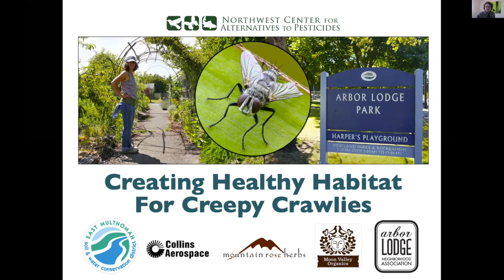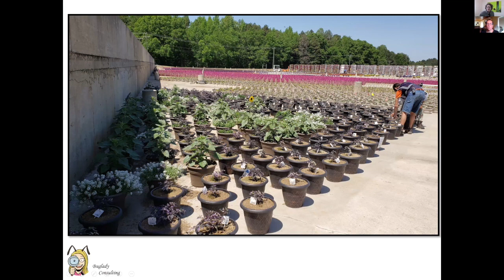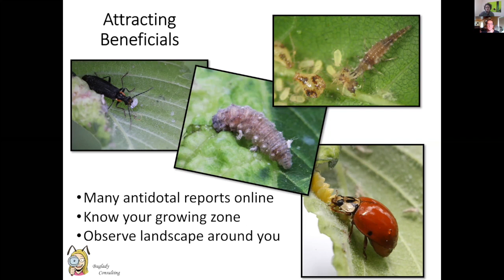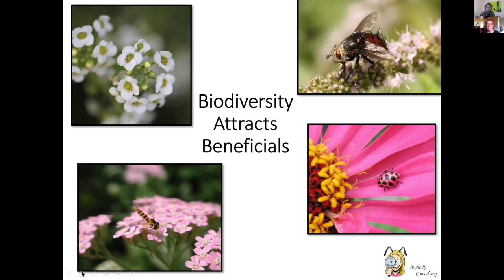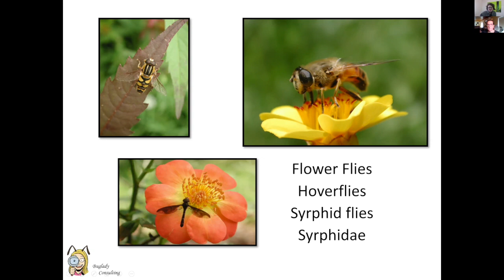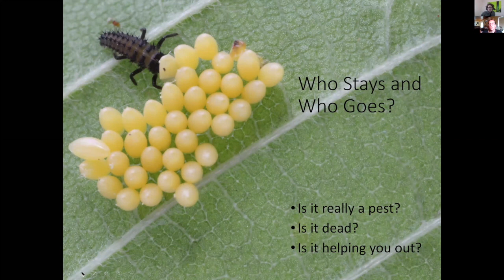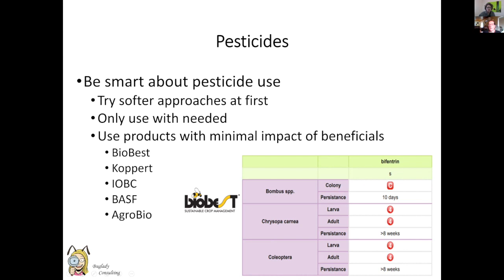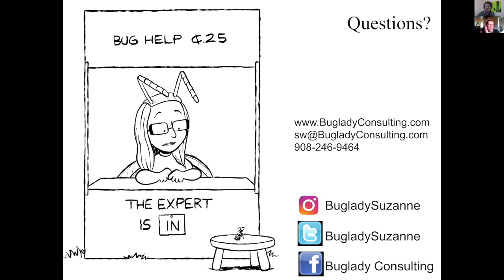Healthy Habitat For Creepy Crawlies Webinar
NCAP welcomes Suzanne Wainwright-Evans, horticultural entomologist, to share information about our creepy crawly beneficial friends and how to attract them to our gardens. Let's use predator bugs to take care of pests instead of using pesticides!